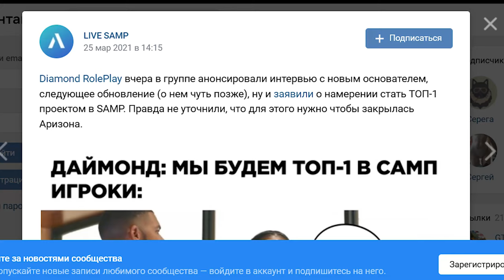КОГДА ЗАКРОЕТСЯ DIAMOND RP В GTA SAMP??!